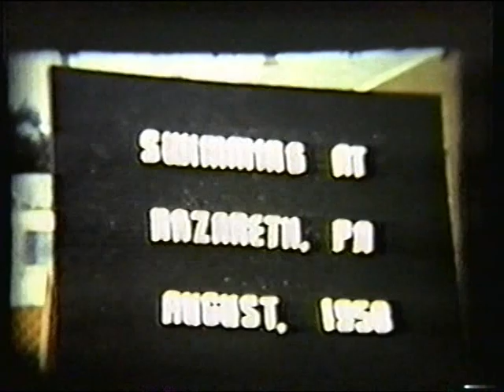Cambray2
Cambray Family 8mm Films